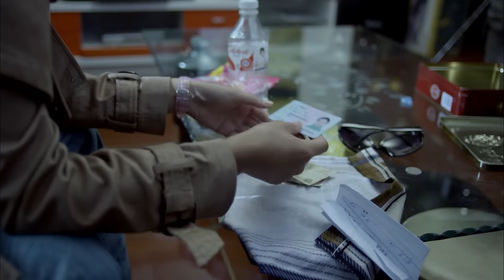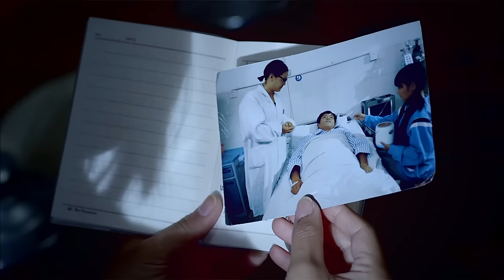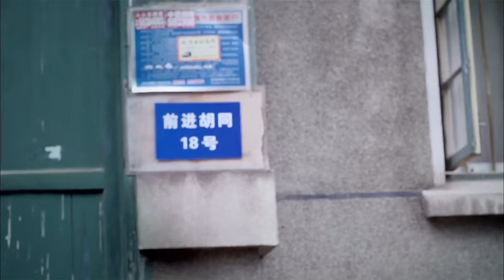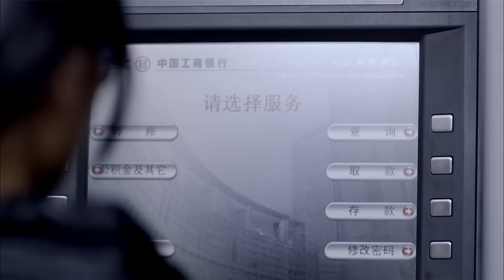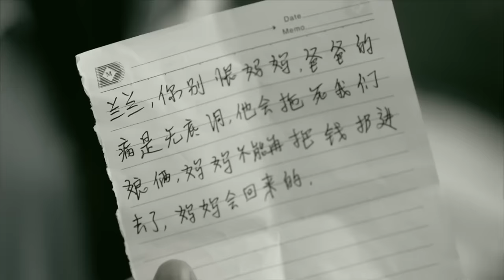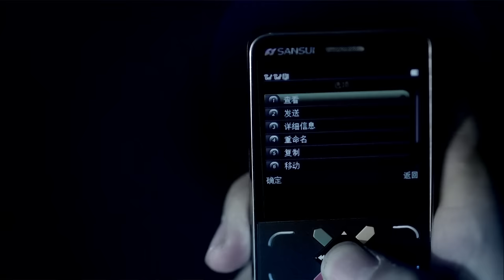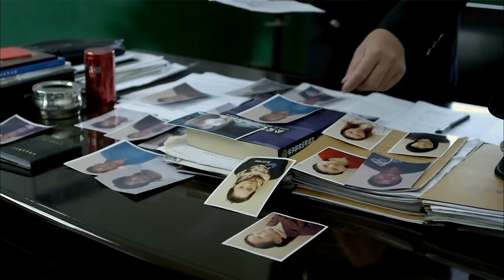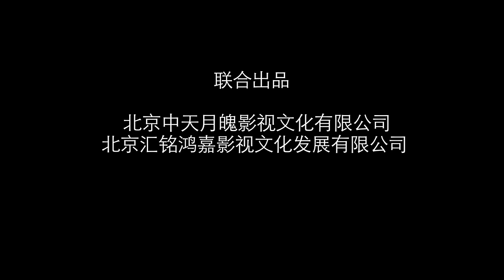《回头》/ To the Right 燃情见证一场犯罪的风暴 一场因爱回头的救赎（刘青 / 曲海峰 / 周静媛）|new movie 2021|最新电影2021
【内容简介】
一辆长途客车上，田虹趁旁边的妇女熟睡之时，偷了她的蛇皮袋，袋里有三万多现金、一些单据和一张诊断证明。定睛一看，病人只有九岁，但和自己去世的父亲得的是同样的病。自己偷的竟然是别人的救命钱，她陷入了深深的矛盾和自责中。